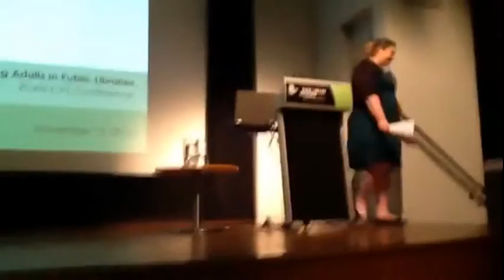David Burton- How to be happy @ PLVN Seminar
I created this video with the YouTube Video Editor author talk @PLVN CY Conference. David Burton , author of "How to be happy" . I did a very rough Youtube clip of his talk. This was a great, entertaining presentation, that really makes you want to read his book. Film is less smooth than I had hoped and missed the great concluding comments about how important it is for young people to know adults who are ok, unique and reflect how they see themselves as different from the mainstream.